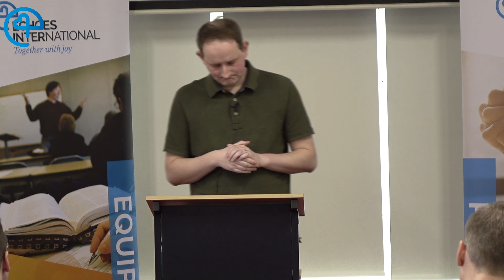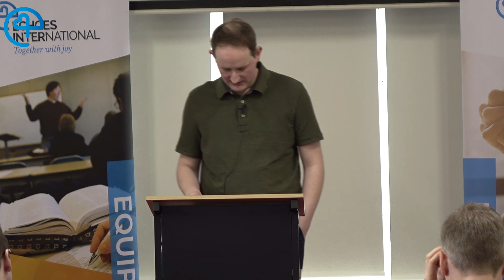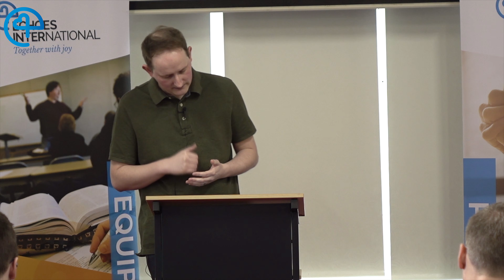Dave Bremner Wider Horizons 2020 session 3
Dave Bremner, director of Go! Youth Trust in central Scotland, joined us at our Wider Horizons youth conference this year. In his closing message, Dave shared about reaching the unreached.